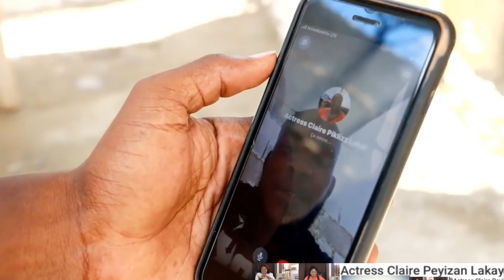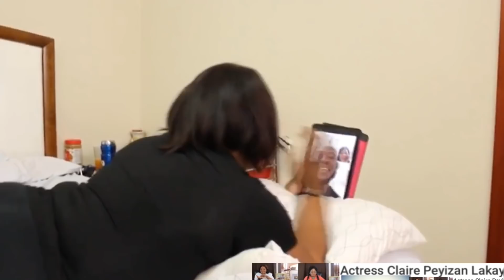PEYIZAN LAKAY KOUPAB EPIZOD 4 ( PATI 2 ) PRAL GEN LOBEY WI